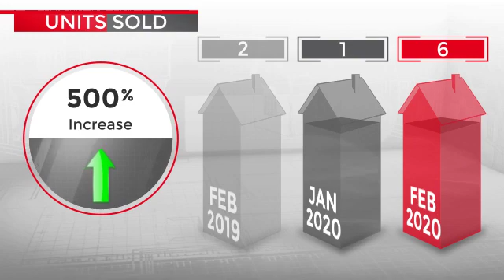Luxe Places Int Coastal Sonoma HomeMarket residential